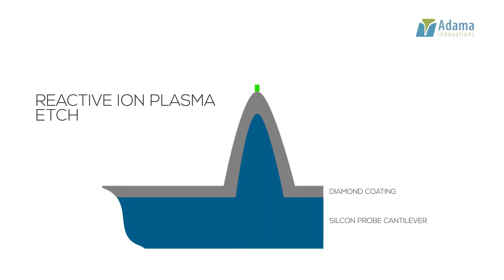Adama Manufacturing Process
Utilising the latest in advanced manufacturing capability, our unique technology is a simple and efficient method to create bespoke micro and nano scale features in precisely selected locations